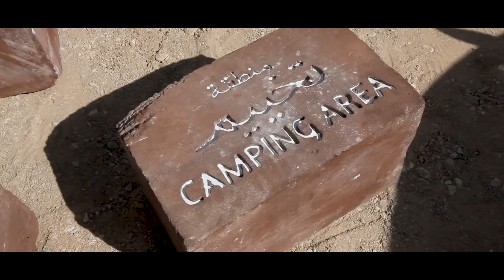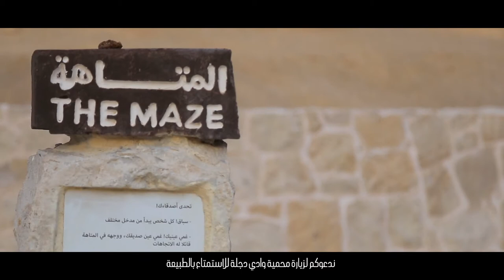محمية وادي دجلة - Wadi Degla Protected Area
مشروع تطوير محمية وادي دجلة